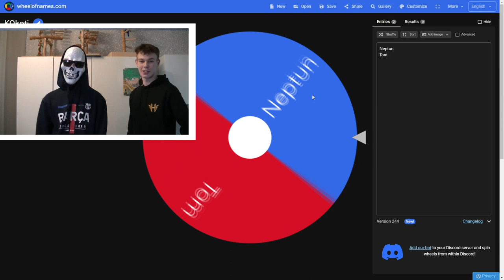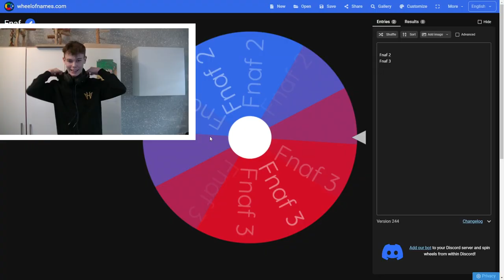NEJDĚSIVĚJŠÍ VERZE FNAF... 😰🐻 • Neptun a Heynix Hrajou FNAF VE VIRTUÁLNÍ REALITĚ! 🕶️ w/@Heynixtron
ODEBÍREJ ❤️
SDÍLEJ📱📲
LIKUJ 👍
KLADNĚ KOMENTUJ ⌨️
DOKOUKEJ VIDEO DO KONCE 🎧
VYPNI ADBLOCK 😂

Druhý Kanál:  @neptunuvdruhykanal
Hosti: @Heynixtron

TECHNIKA

Mobil: Xiaomi Redmi Note 8 Pro
Notebook: VICTUS by HP 15-fa0911nc Mica Silver
Myš: Logitech G102 Lightsync, black
Nahrávání obrazovky mobilu: Nahrávání Obrazovky od Xiaomi
Nahrávání obrazovky PC: Klávesa Windows + G, OBS Studio
Editor: Vegas Pro 15.0

                                               SOCIÁLNÍ SÍTĚ

                                                  GRAFIKA

Miniatura: Endrjú (PicsArt)

Logo: Dandalf (Pixellab, IbisPaint X)

0:00 - Varování
0:10 - Úvod
1:26 - První pocity z VR
4:08 - FNAF 1 - Neptun
7:55 - Kecací přestávka
8:52 - FNAF 3 - Heynix
11:54 - Kecací přestávka
13:51 - FNAF 2 - Neptun
16:25 - Kecací přestávka
17:43 - FNAF 2 - Neptun (pokus 2)
21:37 - Závěr